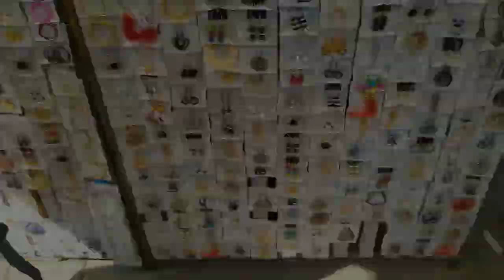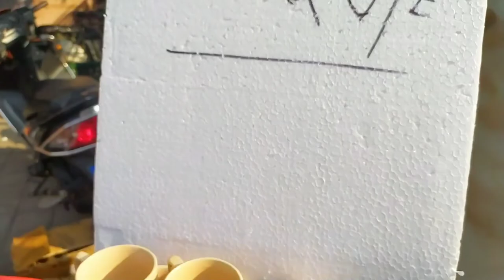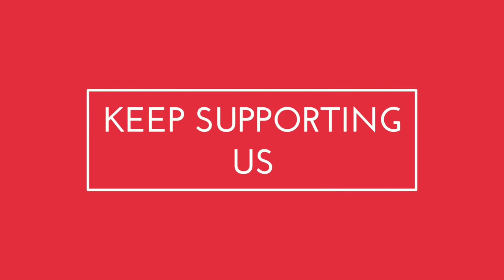Dresses from 10rs |Visiting Sivaji Nager banglore|Most Afforable Market in Banglore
Hi Everyone,
                      Welcome to Rita's Garden.In this video im visiting Most Affordable Market in Banglore.Come and join with me.
Musician: Jeff Kaale
Rita's Garden Whatsapp Link:
 Here you can buy Plants , Pots(Terracotta, Plastic, Fiber, Ceramic), Manure
Note:
1. You can customize Terracotta and Fiber Pots
2. For Buying Plants you can send an image of the plant you need
Voice over By: Rita
Edited by: Rita
Editing App used: Inshot

HAPPY GARDENING.